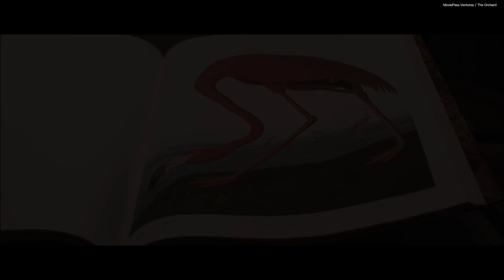'American Animals' Team Reveals Their Favorite Heist Movies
Moviefone's Drew Taylor asks the film's stars (Black Jenner and Evan Peters) and director Bart Layton about their favorite heist movies.

Go see "American Animals" in theaters June 1st, 2018!

Plot Summary
American Animals is the unbelievable but entirely true story of four young men who attempt to execute one of the most audacious art heists in U.S. history. The film centers around two friends from the middle-class suburbs of Lexington, Kentucky. Spencer (Barry Keoghan), is determined to become an artist but feels he lacks the essential ingredient that unites all great artists – suffering. His closest friend, Warren (Evan Peters), has also been raised to believe that his life will be special, and that he will be unique in some way. But as they leave the suburbs for universities in the same town, the realities of adult life begin to dawn on them and with that, the realization that their lives may in fact never be important or special in any way. Determined to live lives that are out of the ordinary, they plan the brazen theft of some of the world’s most valuable books from the special collections room of Spencer's college Library. Enlisting two more friends, accounting major Eric (Jared Abrahamson) and fitness fanatic Chas (Blake Jenner), and taking their cues from heist movies, the gang meticulously plots the theft and subsequent fence of the stolen artworks. Although some of the group begin to have second thoughts, they discover that the plan has seemingly taken on a life of its own. Unfolding from multiple perspectives, and innovatively incorporating the real-life figures at the heart of the story, writer-director Bart Layton (The Imposter) takes the heist movie into bold new territory.